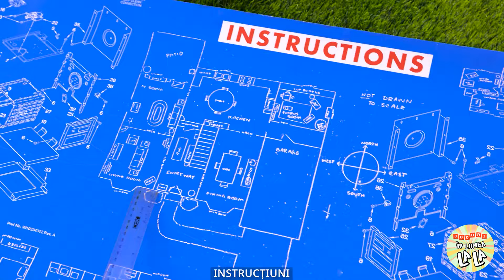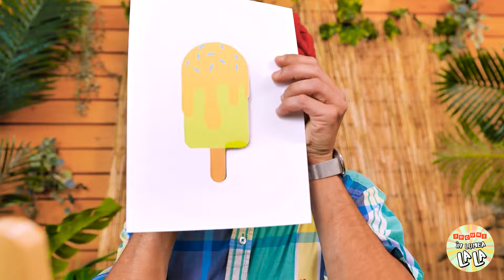Fata de Zi vs Fata de Noapte! Provocare de Machiaj într-o Singură Culoare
Alăturați-vă nouă într-o călătorie care vă va deschide ochii, în timp ce explorăm experiențele contrastante ale sarcinii în diferite circumstanțe socioeconomice! 👶💰

În acest videoclip fascinant, ne lăsăm învăduiți de lumea viitoarelor mame din diverse medii sociale, prezentând ingenioasele trucuri și metode originale pe care le folosesc în timpul sejurului lor în spital. De la facilități de lux și îngrijire personalizată pentru mamele aflate în așteptare din mediile înstărite, până la soluții DIY economice și suportul comunității pentru cele care se confruntă cu provocări financiare, veți fi martori la incredibila reziliență și creativitate a familiilor așteptate de-a lungul spectrului. 💼🛌

Descoperă cum indivizii însărcinați navighează complexitățile pregătirii pentru naștere, de la gestionarea cheltuielilor medicale și accesarea resurselor esențiale, la găsirea confortului și a suportului în timpul șederii lor la spital. Prin povești încântătoare și sfaturi practice, scoatem în evidență bucuriile și luptele universale ale sarcinii, în timp ce evidențiem provocările unice cu care se confruntă indivizii din diferite medii socioeconomice. 🌟👩‍👧‍👦

Indiferent dacă sunteți pe cale să deveniți părinți, sunteți un profesionist în domeniul sănătății sau sunteți pur și simplu curioși despre diversele experiențe legate de sarcină, acest videoclip oferă informații valoroase și inspirație pentru a naviga către drumul către maternitate cu reziliență, demnitate și compasiune. Nu ratați această explorare iluminată a sarcinii în toată bogăția și complexitatea sa! 🤰💖